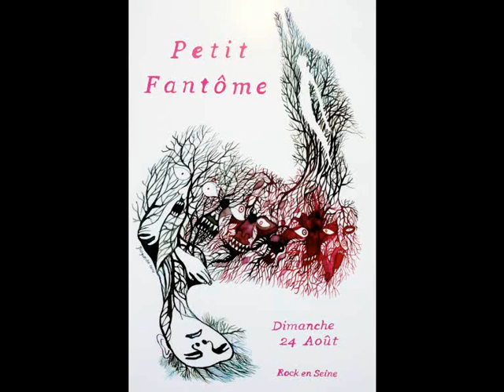Petit Fantôme - Rock En Seine 2014